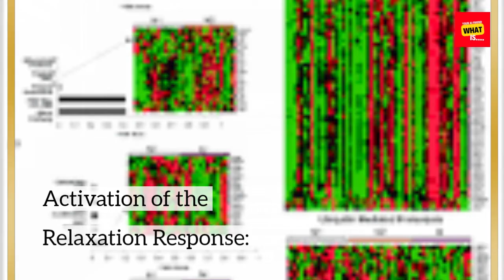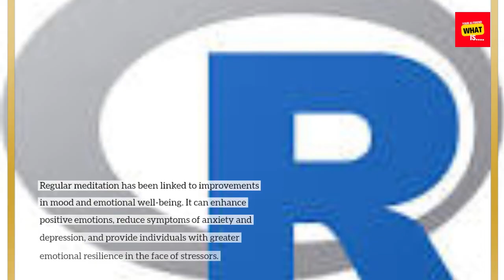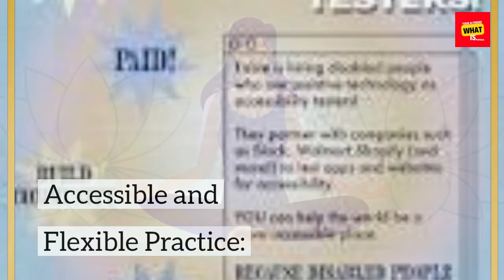What is the Connection Between Meditation and Stress Reduction?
Explore the connection between meditation and stress reduction, as mindfulness practices promote relaxation and mental well-being.